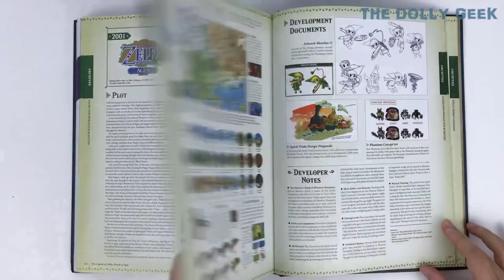Custom PRINCESS HILDA doll repaint TUTORIAL [THE LEGEND OF ZELDA]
Hello Guys! I swear I was not going to make a Legend of Zelda doll, but I got the Zelda Encyclopedia and I couldn't help it. Since I already made Ravio and I got lots of requests for Princess Hilda here she is. I would like Lorule World to return in future games. Also I highly recommend the new Zelda Encyclopedia, it's simply amazing, a must have to all the fans. Any questions, suggestions or requests are very welcome in the comment section :D

Materials used:

-Jane doll from Descendants (base doll)
-Pure Acetone or Nail polish remover
-Aves Apoxie Sculpt
-Deco Art Extreme Sheen metallic Gold acrylic paint
-Acrylic paints
-Watercolour pencils (Faber-Castell)
-Mungyo soft pastels
-Mr Super Clear UV Flat
-Acrylic yarn (Dark Purple)
-Tacky glue
-Gorilla glue
-Dark Purple fabric
-White satin fabric
-Craft wood stick (for the scepter)

Also from Youtube Music Library